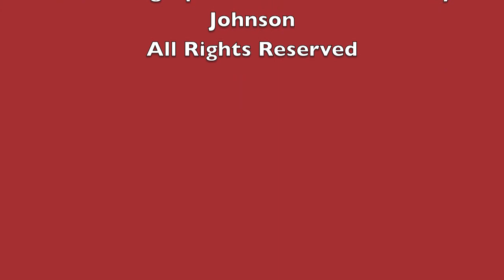Scarlett Johansson Talks About Her New Film 'Lucy'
Luc Besson directs Scarlett Johansson in Lucy, an action-thriller that tracks a woman accidentally caught in a dark deal who turns the tables on her captors and transforms into a merciless warrior evolved beyond human logic.